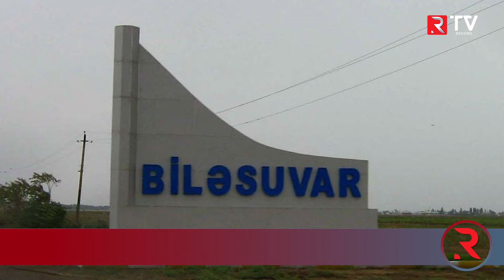35 yaşlı kişi faciəvi şəkildə öldü - RTV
35 yaşlı kişi faciəvi şəkildə öldü - RTV

Video xoşunuza gəlsə bəyənməyi unutmayın. Yeni videoları qaçırmamaq üçün kanalımıza abunə ola bilərsiz!
RTV kanalında yayımlanan videoların müəllif hüquqları qorunur. Videonun başqa kanallarda yayımlanması qadağandır ©